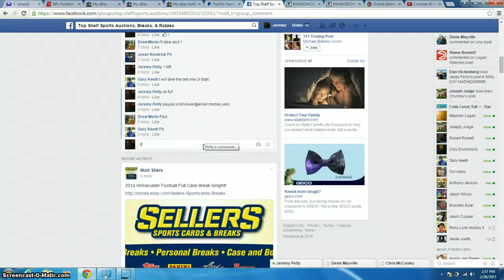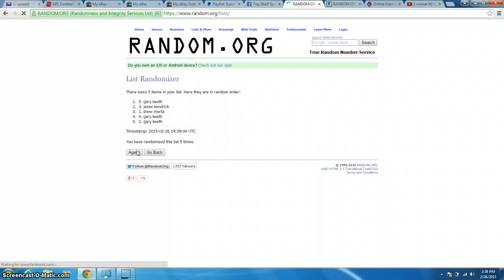2 winner #3 top shelf 2/26/15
2 winner